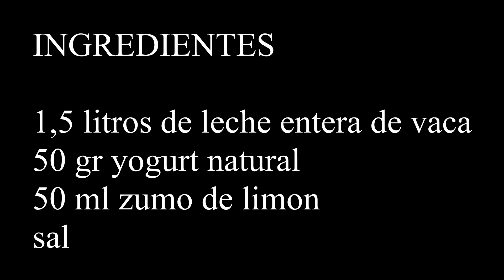COMO HACER QUESO FRESCO CASERO (SIN CUAJO)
Hoy traemos una receta muy especial , ya que viviendo fuera de España me di cuenta que en algunos países no existe el queso fresco.
Con ingredientes cotidianos de estar por casa podemos conseguir este queso con un resultado espectacular

Ingredientes

leche fresca.  1.5 litros
yogurt natural. 50gr
sal
zumo de limón. 50ml